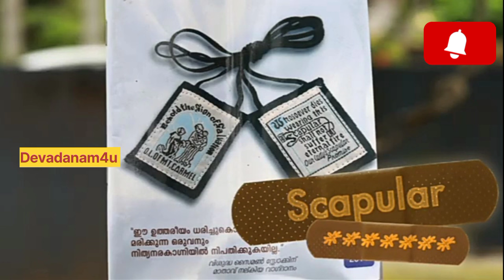ജൂലൈ 16 കർമല മാതാ തിരുന്നാൾ.